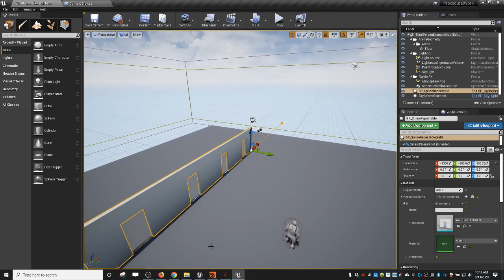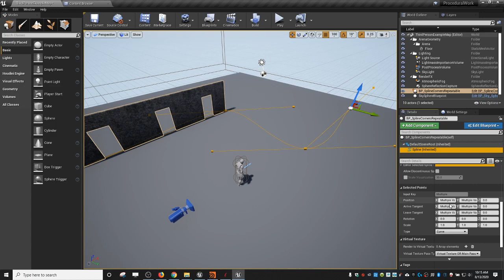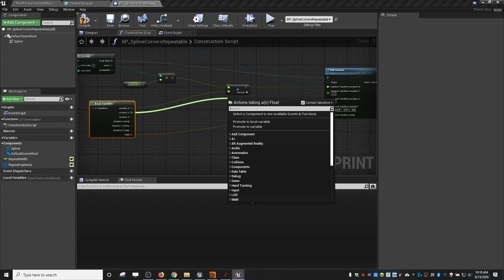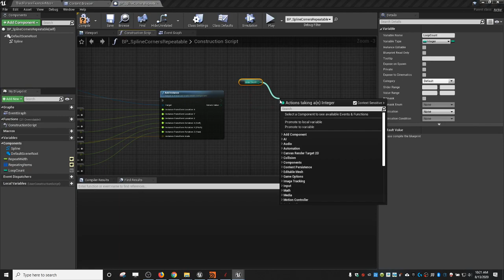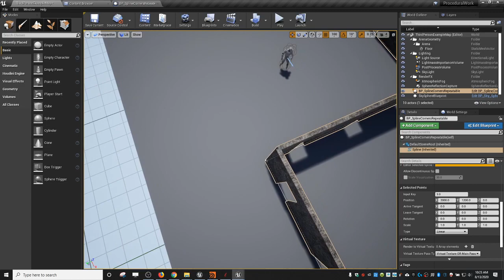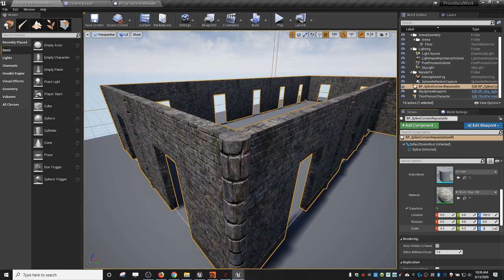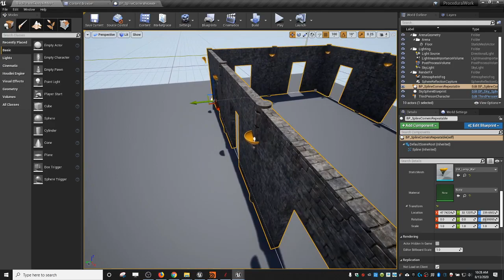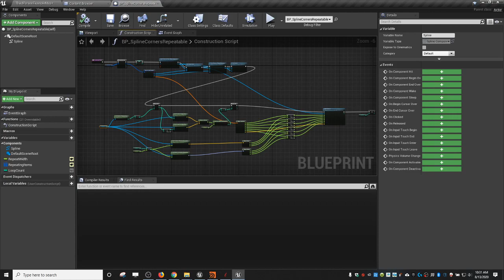Unreal Engine - Procedural Static Mesh Generation Using Splines with Corners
OK this next video I take the last idea a step further and work out corners with the static mesh generation - you should watch all 3 videos because each builds on the previous idea :)